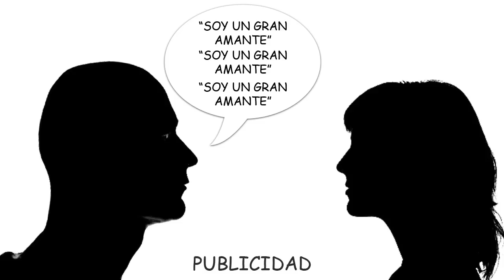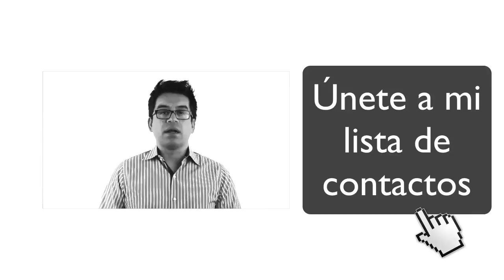Una estrategia más efectiva que el marketing y la publicidad.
Si tienes tu negocio propio y has intentado conseguir mas clientes haciendo publicidad sin obtener los resultados esperados, seguramente estas gastando tu energía, tus recursos y tiempo en la estrategia equivocada. Lo peor es que sigas utilizando la misma estrategia esperando que algún día funcione.

En el video voy pongo varios escenarios que te van a servir de dibujo mental para que entiendas una estrategia que ya esta funcionando muy bien para muchos negocios.